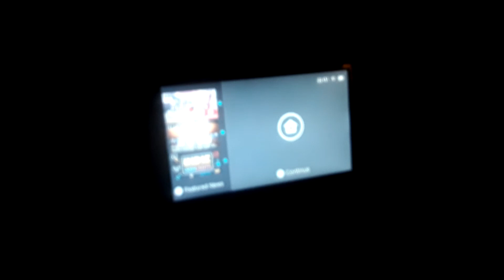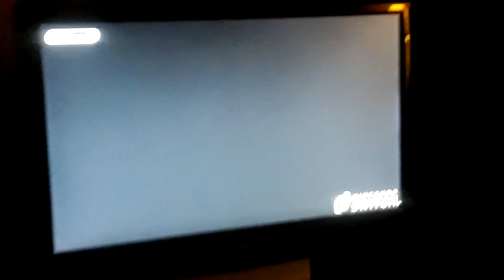He stole my kill!!!